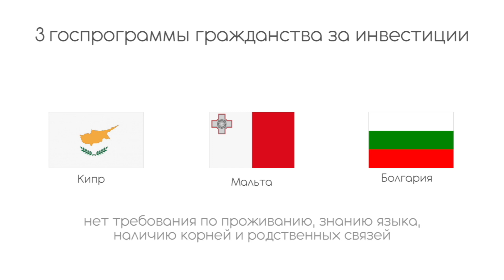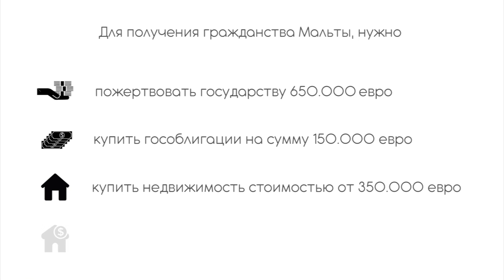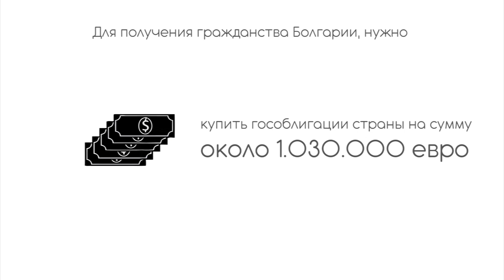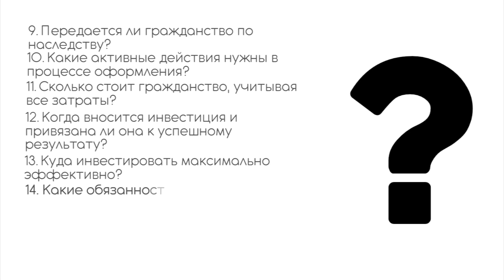ГРАЖДАНСТВО ЕС ЗА ИНВЕСТИЦИИ 👍 ОБЗОР И СРАВНЕНИЕ ПРОГРАММ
Гражданство в Европе: сравнение популярных программ.
✔ Больше информации на тему второго гражданства и скачать презентацию вы можете на сайте

✔ Сравнение программ гражданства за инвестиции в Европе.

Компания “Migronis” была основана в 2010 году. Основное направление нашей деятельности - помощь в получении гражданства и вида на жительство за инвестиции. Мы помогаем нашим клиентам получить гражданство или вид на жительство в более чем 20 странах мира.
В данном ролике мы разберем преимущества и недостатки самых популярных программ гражданства в Европе за инвестиции, расскажем, какие требования к заявителям, и какой перечень документов нужен для получения гражданства за инвестиции ЕС. Также, Вы получите ответы на самые частые вопросы, которые возникают у человека, желающего получить второй паспорт.

0:28 - основные программы ЕС
0:52 - критерии сравнения
0:57 - стоимости получения гражданства Мальты
1:26 - условия получения гражданства Кипра
2:00 - инвестиции для гражданства Болгарии
2:14 - на что обратить внимание при выборе программы

Данное видео не является юридической или налоговой консультацией и публикуется в информационных целях.
Мы не призываем никого действовать в нарушение существующего законодательства страны, гражданином которой Вы являетесь.
Компания Мигронис не несет ответственности за любые убытки или ущерб, включая косвенные, возникшие из-за использования информации, и не предоставляет гарантий в связи с публикацией фактов, данных, результатов и другой информации.
Мы настоятельно рекомендуем получить персональную профессиональную консультацию по Вашей конкретной ситуации и не принимать решение только на основании этого видео.